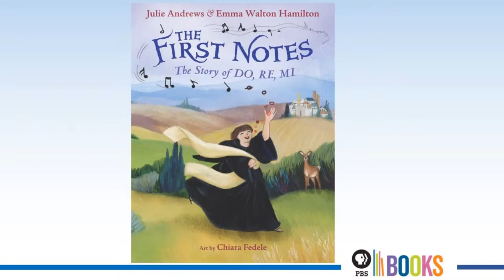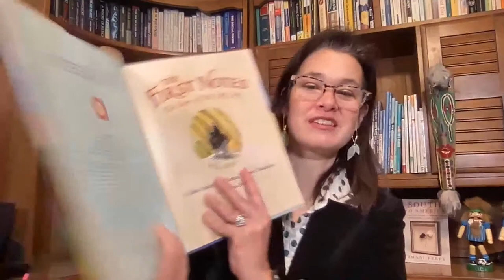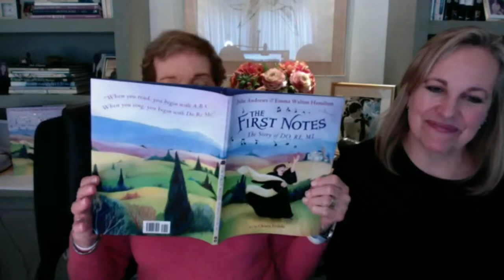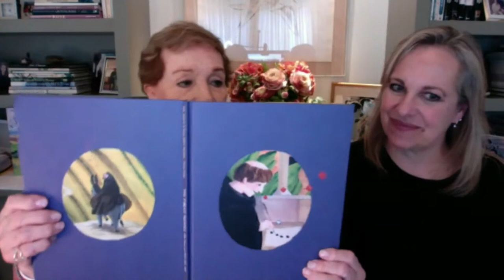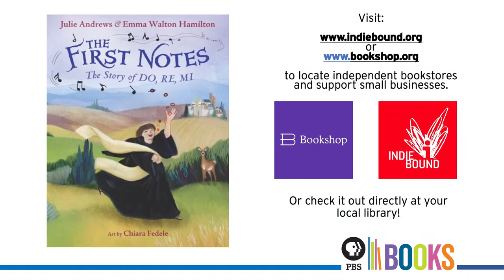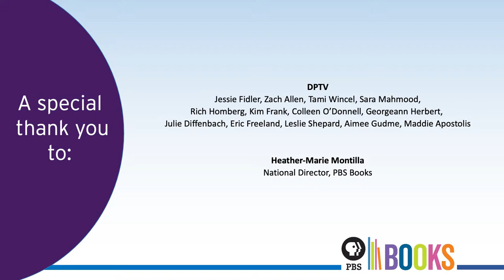Author Talk: Julie Andrews and Emma Walton Hamilton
PBS Books, is pleased to host a conversation with legendary Julie Andrews and award-winning writer, Emma Walton Hamilton, authors of  “The First Notes: The Story of Do Re Mi.”  The book introduces readers to the remarkable story of the development of written music and speaks to the beauty of music and the power of perseverance through the story of Guido d’Arezzo from one thousand years ago.  For anyone who loves music, this book is the perfect read for children - celebrating curiosity, perseverance, and creativity.  Join us for a fun evening with a mother-daughter creative team!

ABOUT: "The First Notes: The Story of Do Re Mi"
A stunning new picture book from beloved icon Julie Andrews and her daughter, Emma Walton Hamilton, that introduces readers to the remarkable story of the development of written music and speaks to the beauty of music and the power of perseverance. Featuring the illustrated lyrics to “Do-Re-Mi” and an author’s note about Julie Andrews’s connection to the classic Rodgers & Hammerstein song!

Centuries ago, a young Italian monk named Guido longed to find a way to write and teach music. Eventually, he created the musical scale, using the words Do-Re-Mi-Fa-Sol-La-Ti-Do...one syllable for each note. Though the other monks thought it was a waste of time, Guido's music couldn't be silenced. His discovery remains the foundation for learning music today, and inspired the famous song “Do-Re-Mi,” which Julie Andrews sang in the beloved movie The Sound of Music.

This richly illustrated picture book from beloved icon Julie Andrews and her daughter, bestselling author Emma Walton Hamilton, introduces readers to the remarkable story of Guido d’Arezzo’s development of musical notation. In addition to the lyrics of "Do-Re-Mi" illustrated in full color, the backmatter includes an author’s note, extensive historical notes, and a glossary.

ABOUT THE AUTHORS:
Julie Andrews's legendary career encompasses the Broadway and London stages, as well as multiple films, television shows, album releases, concert tours, directing assignments, and the world of children's publishing. She was married to film director Blake Edwards for 41 years, and the couple have 5 children, 10 grandchildren, and 3 great-grandchildren.

Emma Walton Hamilton is an award-winning writer, producer and arts educator. Together with her mother, Julie Andrews, she has written over thirty books for children and young adults, including the New York Times bestselling Very Fairy Princess series. Emma is on the faculty of Stony Brook University's MFA in Creative Writing.